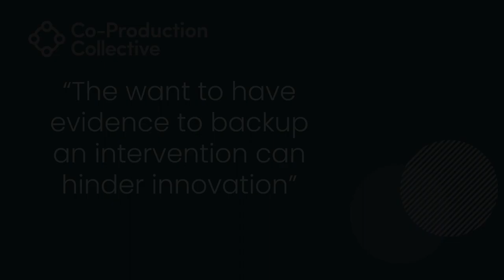Co-Pro Stories: Theo Extract